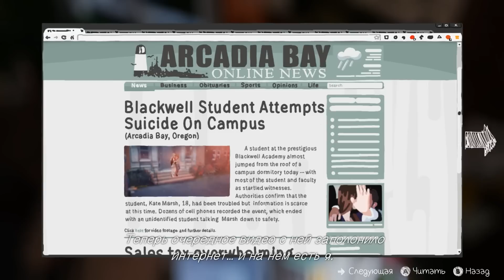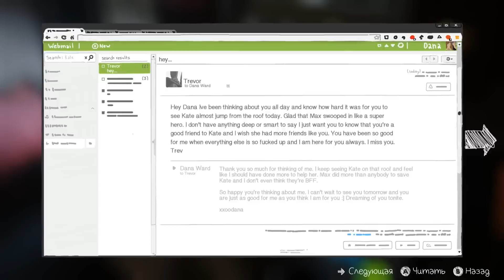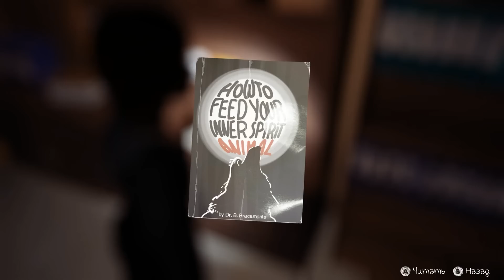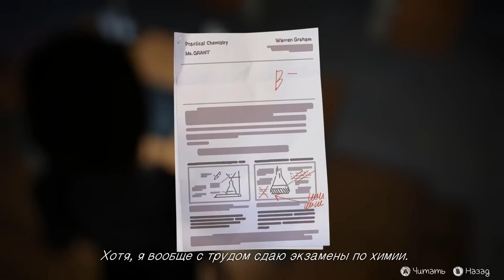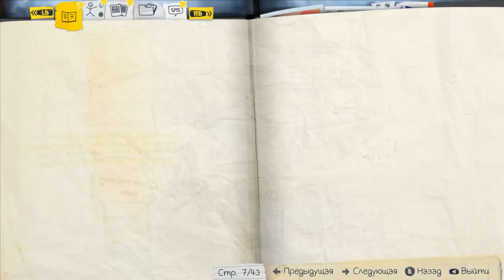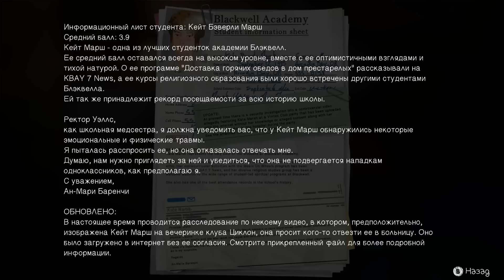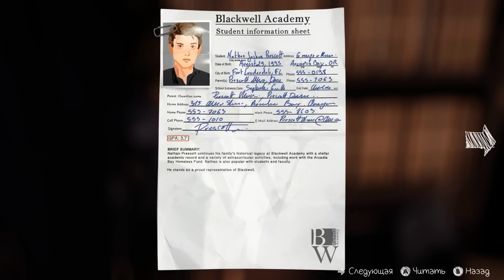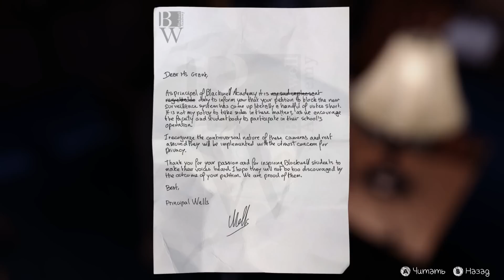Life is Strange - Эпизод 3: Теория Хаоса #1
Прохождение Life is Strange - Episode 3 "Chaos Theory"
Ну что, погнали?